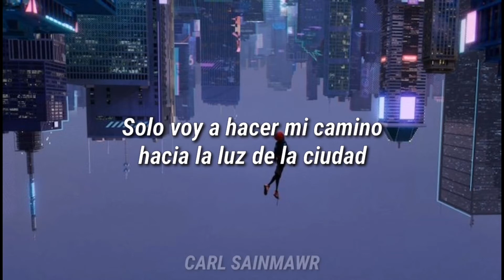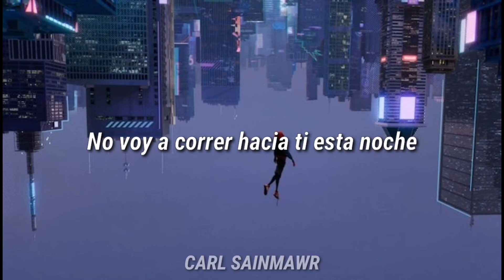MYST - Find My Way (Subtitulado a Español)